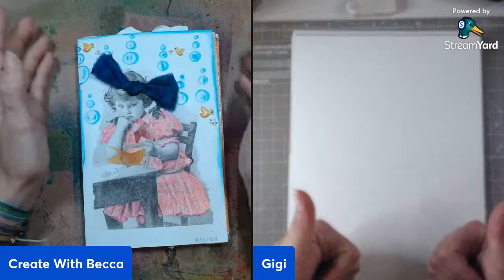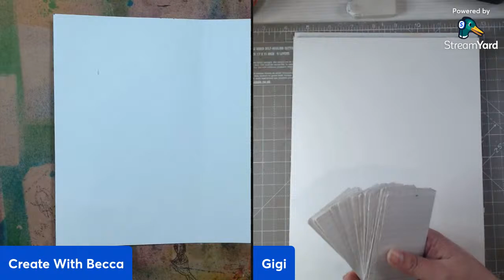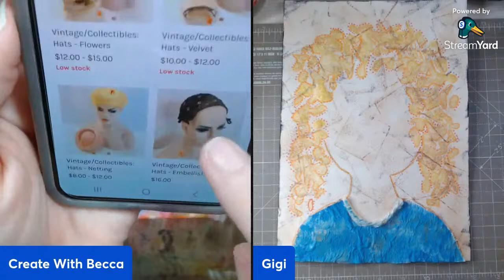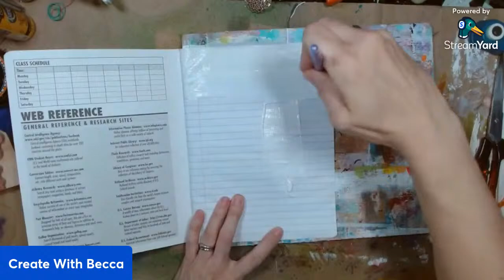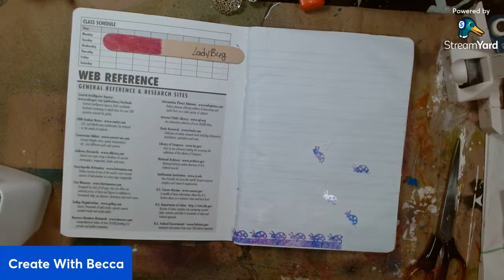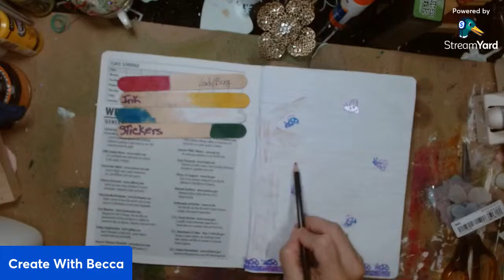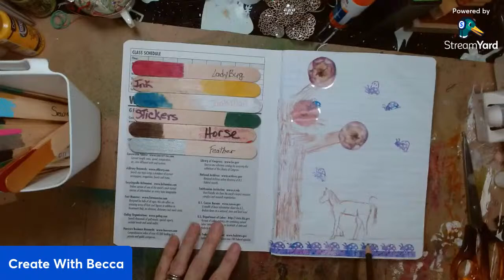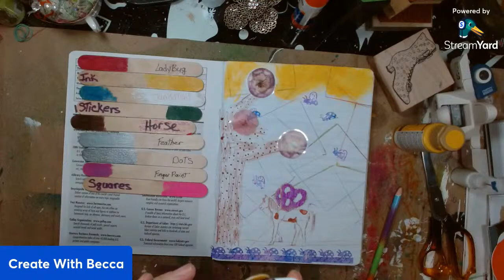Ladies in Hats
Watch for me to stream on
🎨Mondays at 10am cst for MondayMM
🎨Wed Evening 7pm cst for Wacky Wed fun games
🎨Fridays 10am central with Mrs Gigi